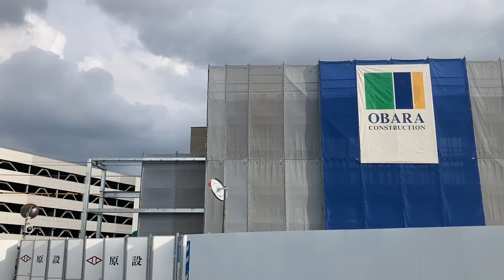【#133】名鉄 知立駅高架化工事 観察記_2023.6.25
知立駅高架化工事の進捗状況を動画で記録しています。
ほぼ毎週日曜日更新です。

今回の撮影日は2023年6月24日
今回の見所は・・・
・三河知立駅新駅舎の壁面がついに！
・三河線海線も仮線工事が始まるか？
・知立駅跨線橋の階段解体が完了？

ということで、今回もブラブラ歩いて、工事の様子を観察してきました。
それでは2023年6月25日現在の高架化工事の様子をご覧ください！